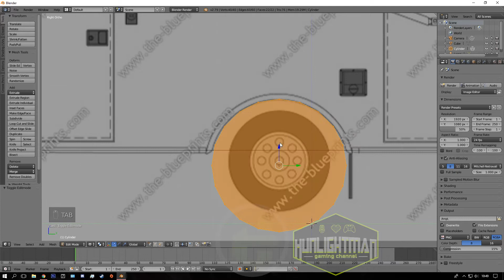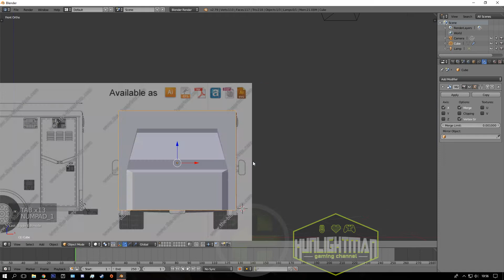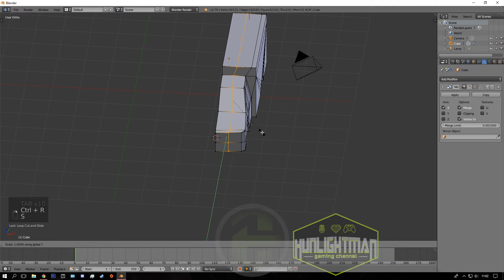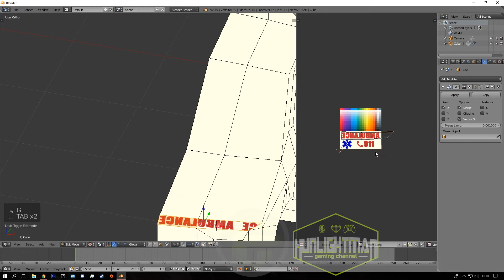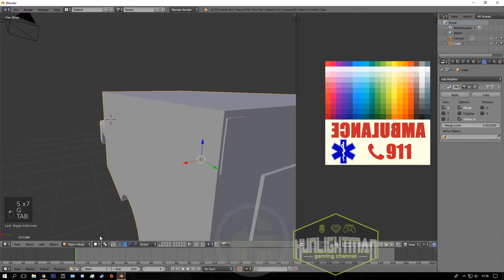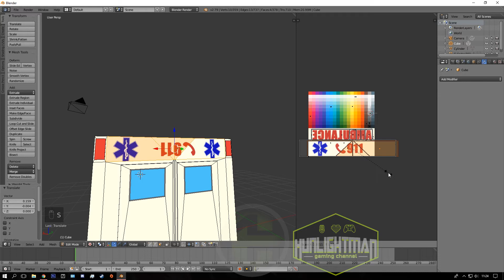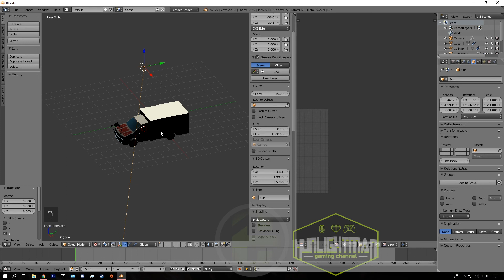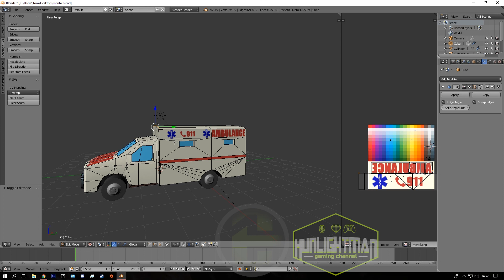Low poly Ambulance Car modeling texturing | blender tutorial | 3d modeling tutorial for beginners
Blender low poly 3d tutorial | Ambulance Car modeling

Modeled by : Demeter Tamás